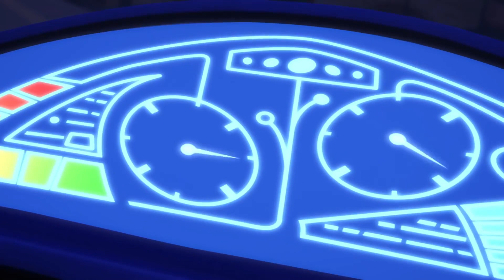PJ Masks Super Pigiamini | Problemi con i Robot | Nuovi Episodi | Cartoni Animati